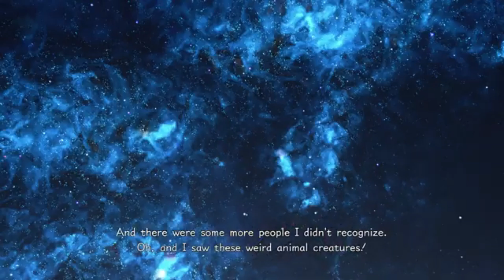Kingdom Hearts 3 Chapter 11 All Cutscenes